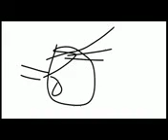Random Funny Clips